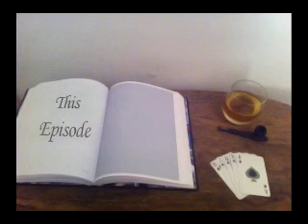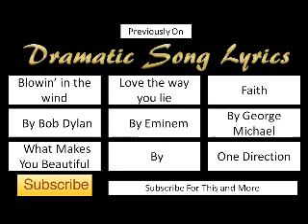Dramatic Song Lyrics: As Long As You Love Me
A brand new series of videos for my channel, every thursday get a new song read dramatically.

This week, As Long As You Love Me by Justin Bieber